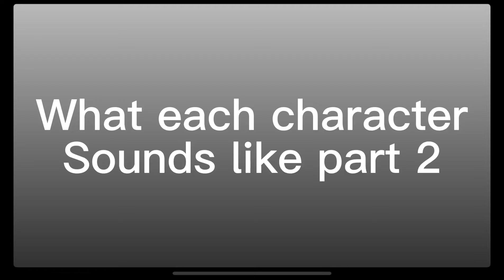What each character sounds like part 2 *voice reveal?*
Sorry this took so long to make,the laziness too control over me😂😂😂😂😂😂😂

And yes I know it’s short,but I’ll make the next one a bit longer 👍🏽👍🏽👍🏽